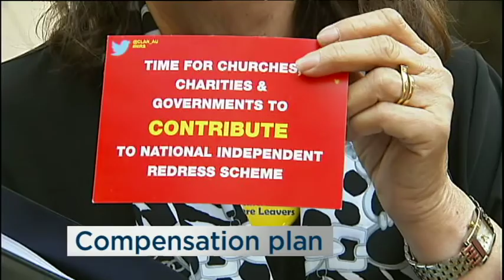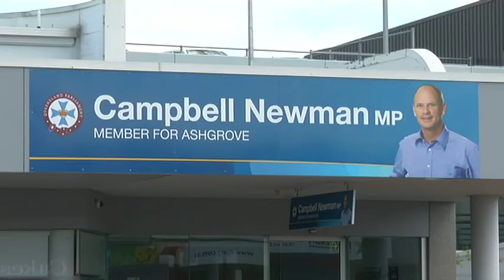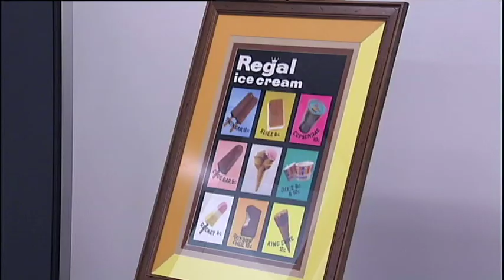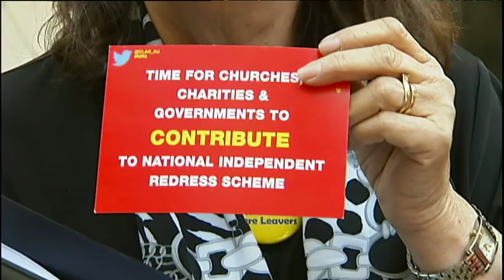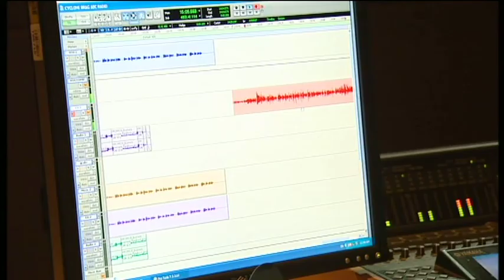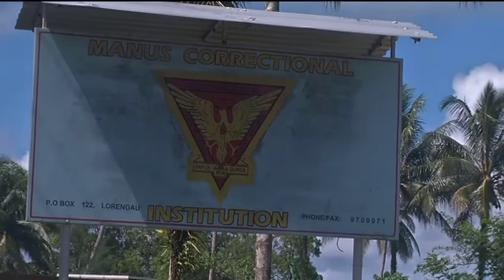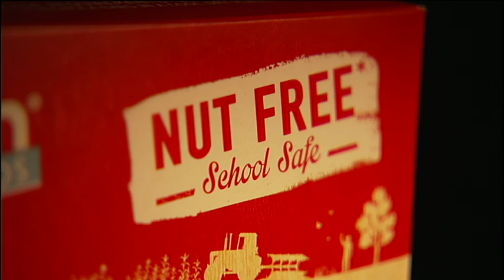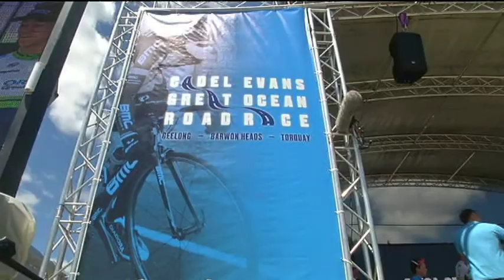News Bulletin 30 January 2015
ABC News 24 9pm bulletin 30 January 2015